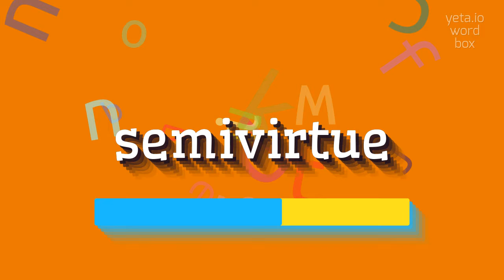How to say "semivirtue"! (High Quality Voices)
Watch in this video how to say and pronounce "semivirtue"!